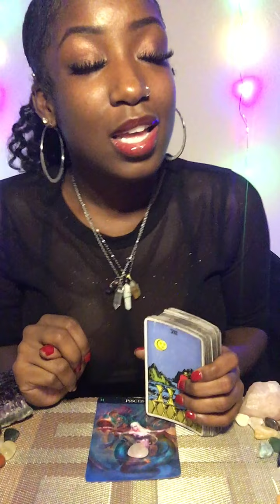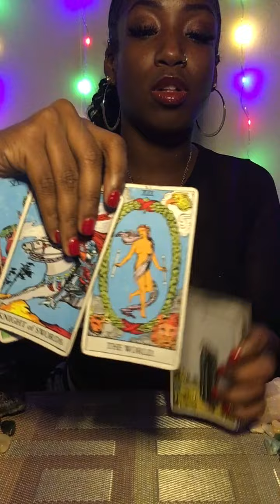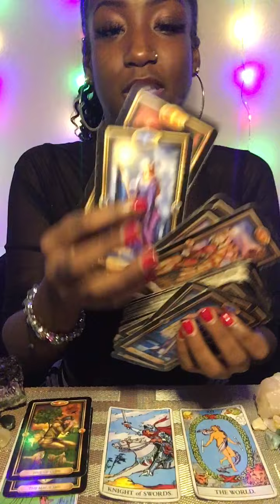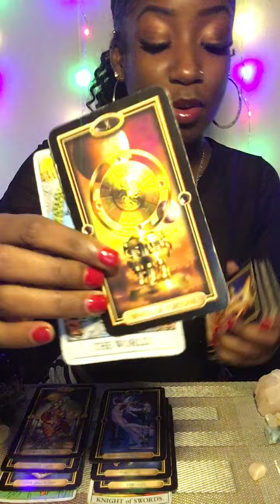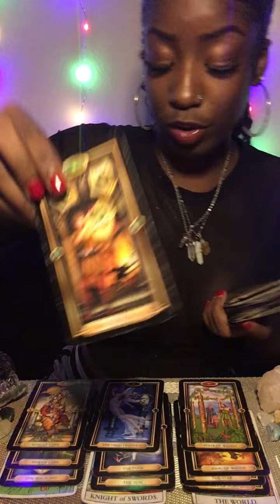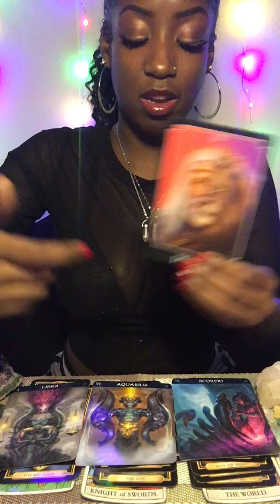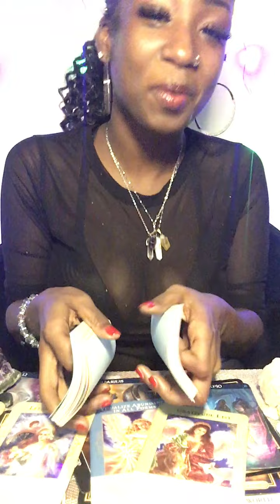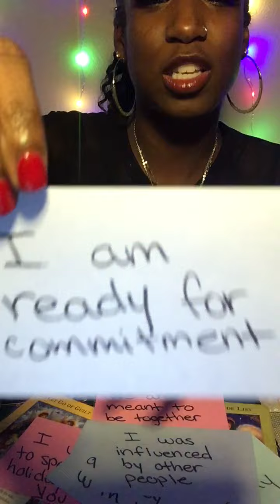Pisces Tarot 💚Past Lover Trying To Manifest You Back!🌹😇(dealing w/ Aquarius, Libra, Scorpio)💚